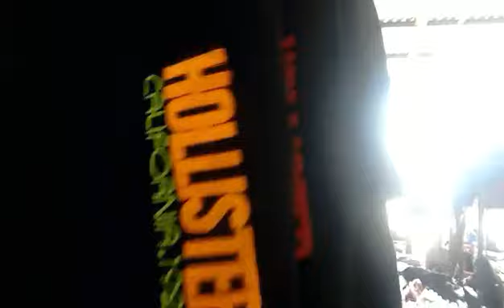💲PREÇOS ROUPAS MODA CENTER SANTA CRUZ